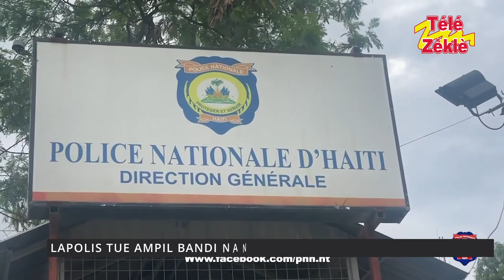Lapolis dayiti kraze tet 9 bandi, Yo libere 6 Otaj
9 Bandi mouri nan latibonit, ampil lot nan kwadeboukè, ampil neg kouri kite zam yo pou yo chape poul yo. 400 mawozo manke minisyon Lanmo 100 jou nan kaché.
Lapolis ap mete sou yo.

Nos Emissions en direct  |  Mercredi et Samedi : 21h00 - 22h00